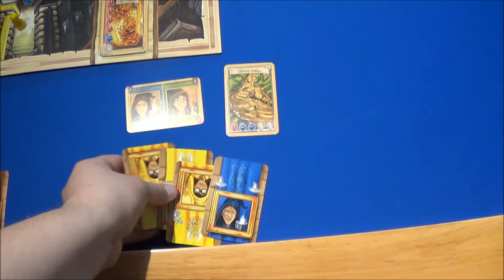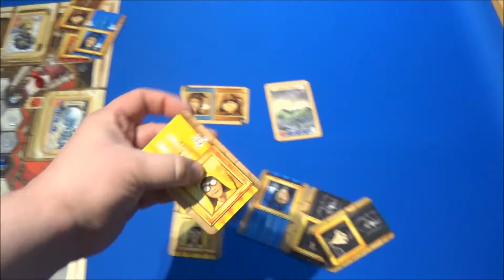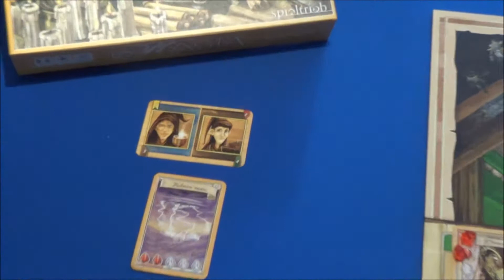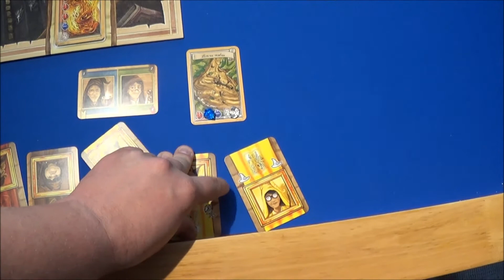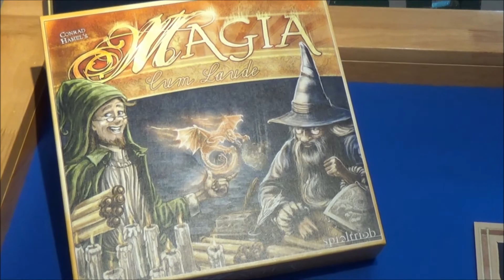Magia cum Laude - ab zur Prüfung - Cyrils Brettspiele(S169E02)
Dann mal los ins Turmzimmer

Euer
Nils

▶ Social Media?

►►►►►    Interaktion    ◄◄◄◄◄